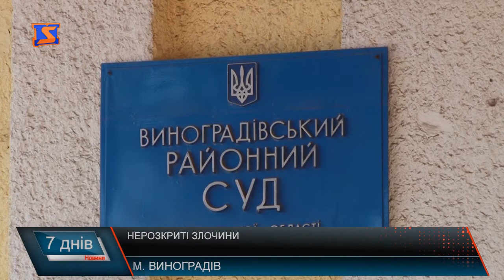Захистити свої права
Чи можуть пересічні громадяни почуватися в безпеці та захисти свої права? Ті злочини, які так і залишаються нерозкритими, завжди оточені ореолом таємничості. Факти не доведені, а питання у потерпілих так і залишаються відкритими. В той час зловмисники залишаються на волі, ймовірно плануючи нові порушення. Справи затягують, виникає питання корупційної складової та зневіри у правоохоронній системі. Далі - кілька прикладів, з якими закарпатці звернулись до редакції «М-студіо» лише за минулий тиждень. Постраждалі кажуть - сподівання на розголос, адже надій на вирішення справ поки мало.